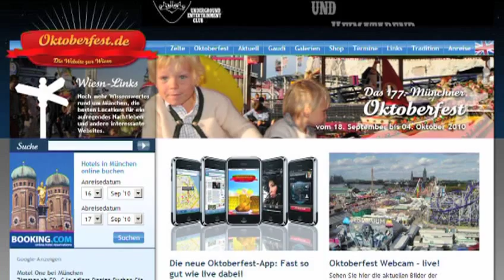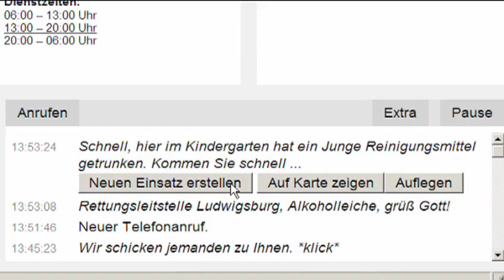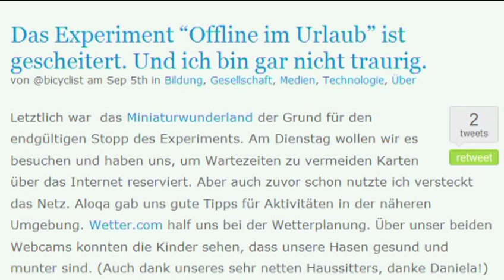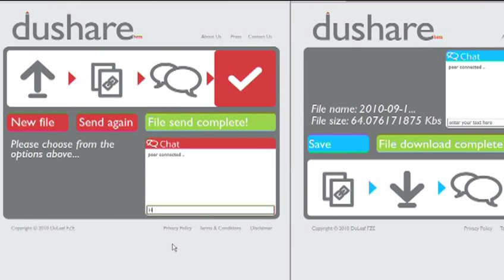Notruf-Simulation und Hasen-Hochsprung